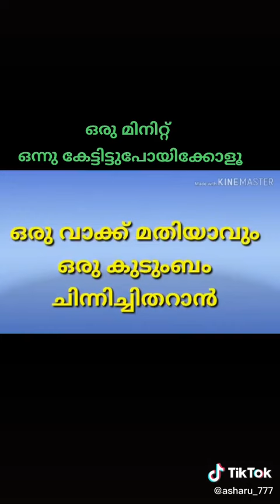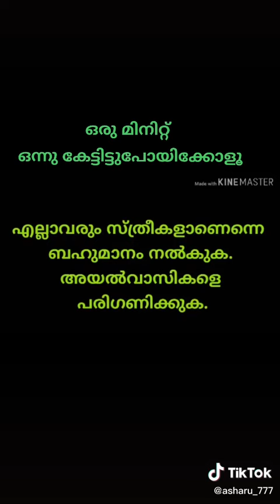2020, ഡിസംബർ 7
ദയവായി ഒരു മിനിറ്റ് ഇത് ഒന്നു കെട്ടിട് പോയിക്കൊള്ളു